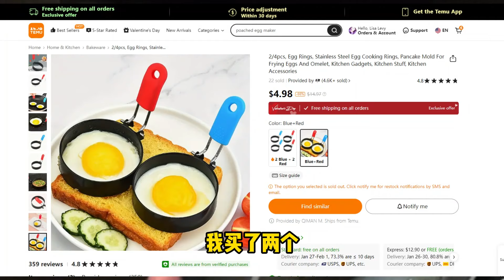展示二天的菜，甜芥菜，芹菜，西蓝花苔都是菜园里摘的，聊聊Sam的愿望 - 【lisavlog 游子记】2024.01.21